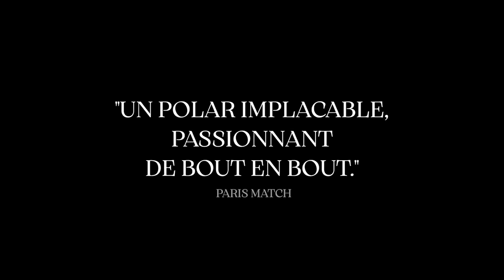LA CONSPIRATION DU CAIRE de Tarik Saleh - BANDE-ANNONCE OFFICIELLE / TRAILER (86sec)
LA CONSPIRATION DU CAIRE
(BOY FROM HEAVEN)
un film de Tarik Saleh
avec Tawfeek Barhom, Fares Fares

Festival de Cannes 2022, Prix du scénario

SYNOPSIS
Adam, simple fils de pêcheur, intègre la prestigieuse université Al-Azhar du Caire, épicentre du pouvoir de l’Islam sunnite. Le jour de la rentrée, le Grand Imam à la tête de l’institution meurt soudainement. Adam se retrouve alors au cœur d’une lutte de pouvoir implacable entre les élites religieuse et politique du pays.

1h59  |  Suède, France  |  thriller  |  sortie le 26 octobre 2022